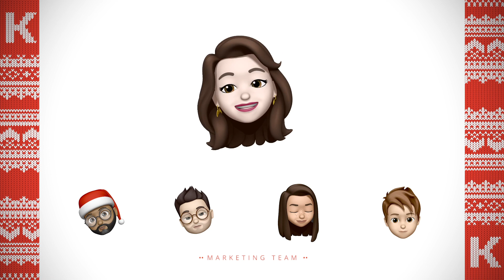KWAN "Wonderful Christmastime" Memoji Cover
Wishing you a warm Christmas!

Everyone gets lame gifts sometimes.
This Christmas, don’t judge your new fuzzy socks:
Fuzzy on the outside, warm & toasty on the inside.
That’s why we’re sharing our not-lame-Christmas-Carol with you.

Get cosy and share more!
Merry Christmas,
KWAN

Video by: Joana Pereira / KWAN

Music from: "Jimmy Fallon, Paul McCartney and "Sing" Cast Perform "Wonderful Christmastime" (A Cappella)" by The Tonight Show Starring Jimmy Fallon